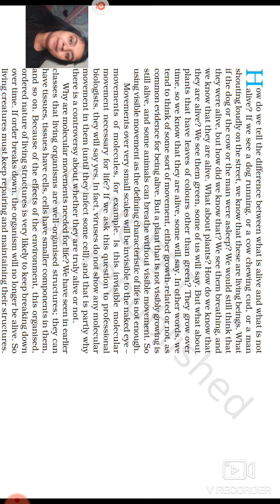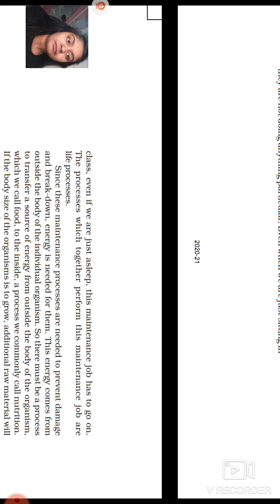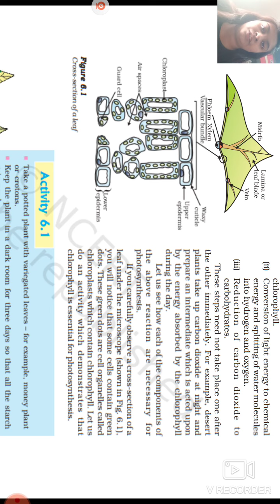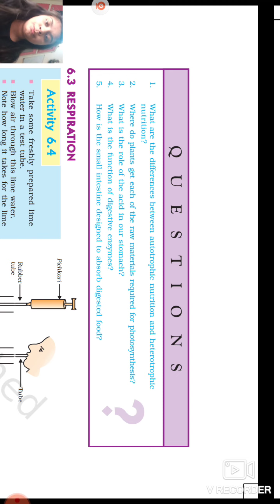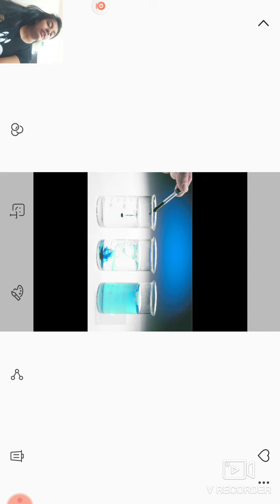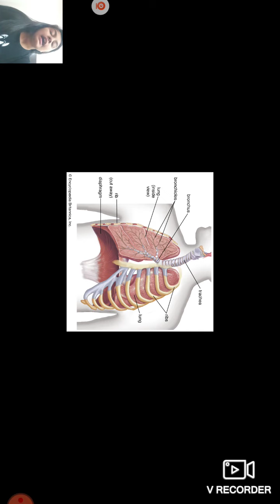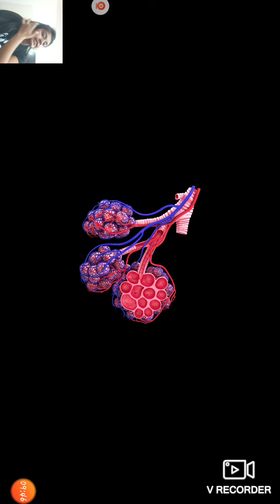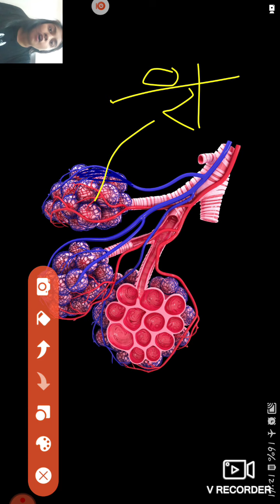Life_Process Lecture-6 class-10th